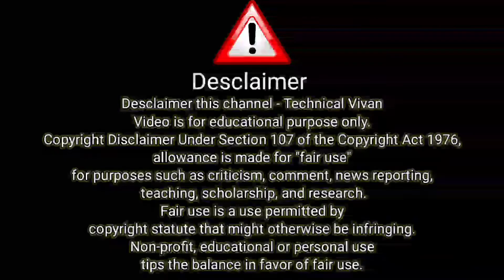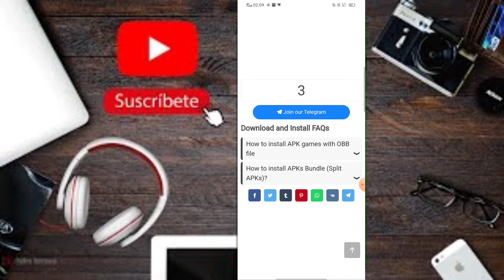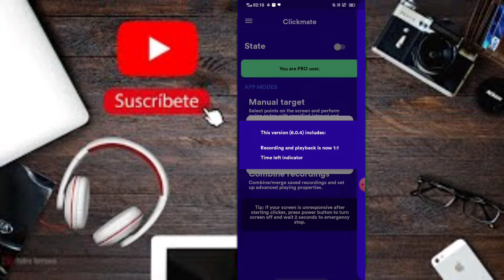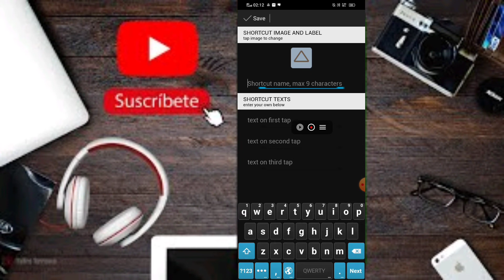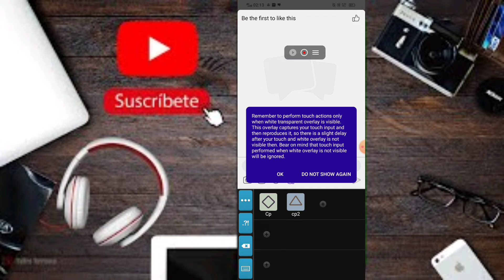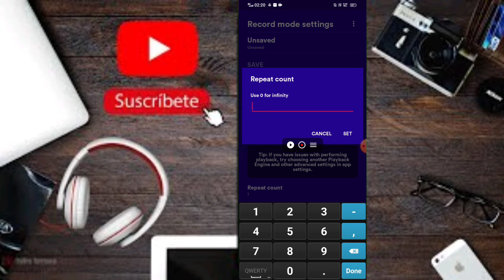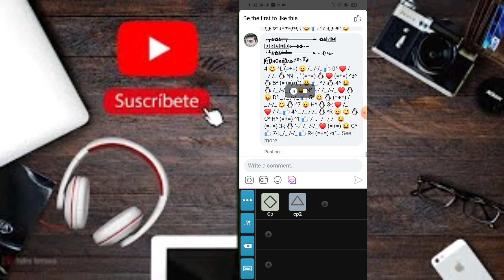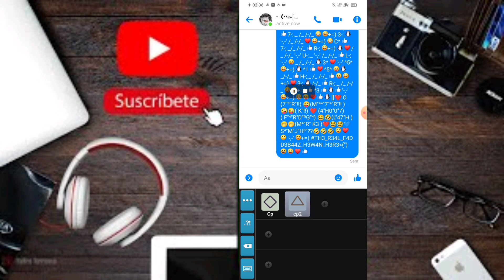FACEBOOK POST FIGHT LODER KAISE LAGAYE|nonstop fb auto loder fight kaise kare2022